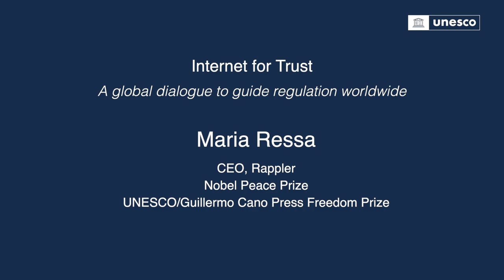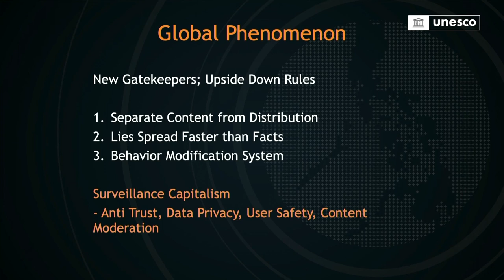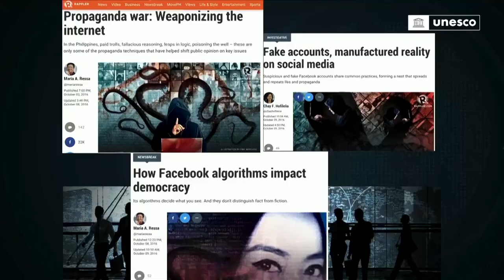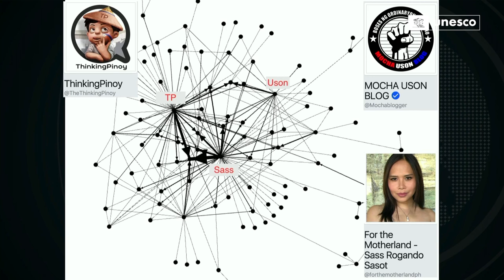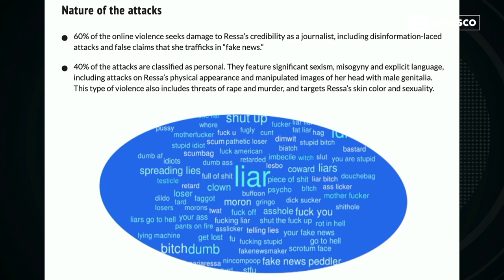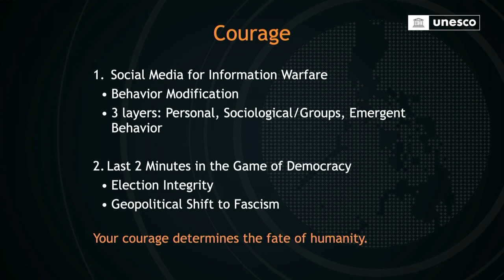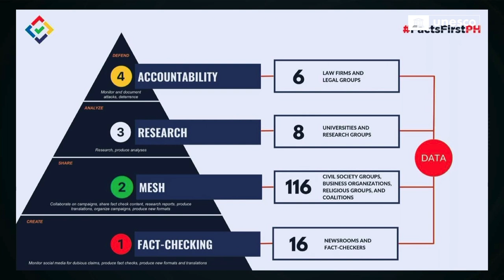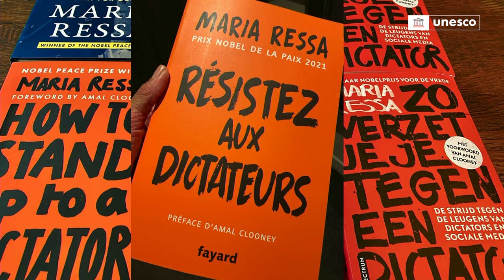Keynote address by Maria Ressa at the UNESCO Global Conference "Internet for Trust"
Maria Ressa is co-founder and CEO of Rappler. In October 2021, she was one of two journalists awarded the Nobel Peace Prize. She was also awarded the UNESCO/Guillermo Cano World Press Freedom Prize in 2021.
UNESCO is hosting in Paris the “Internet for Trust” conference to discuss a set of draft global guidelines for regulating digital platforms, to improve the reliability of information and protect freedom of expression and human rights.